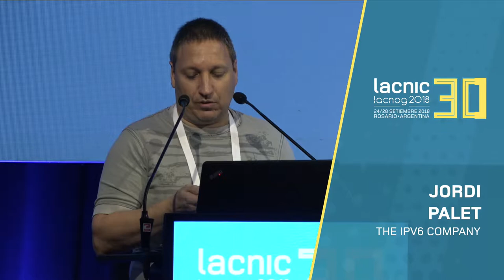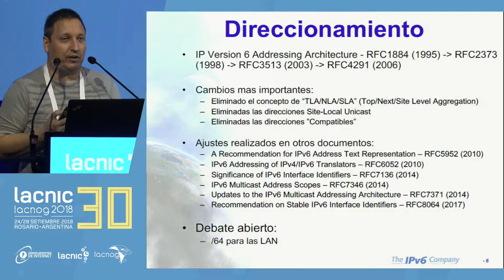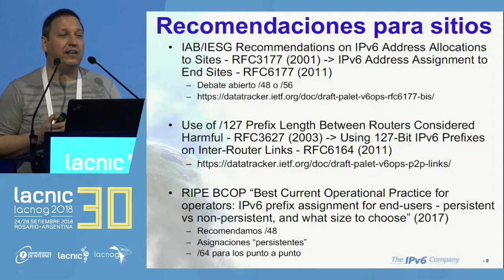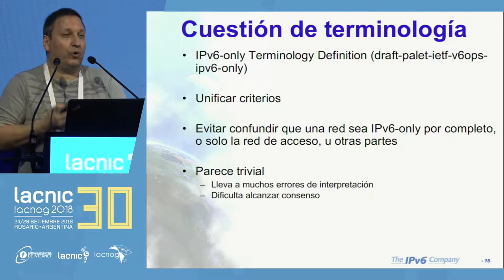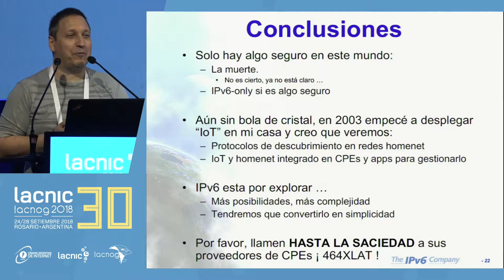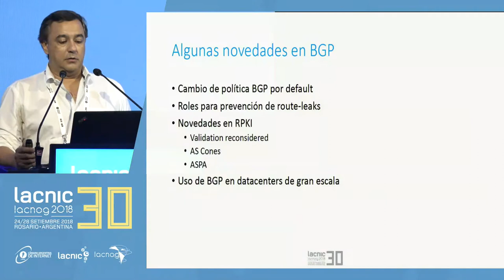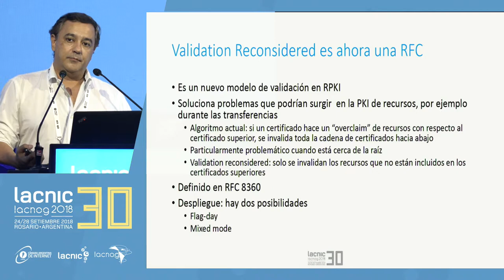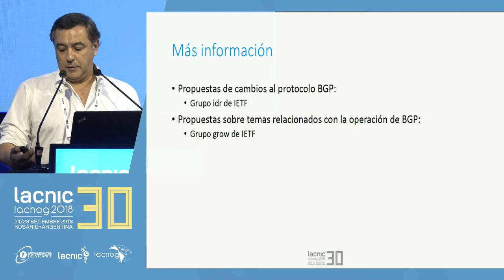¿Qué está pasando en el IETF?